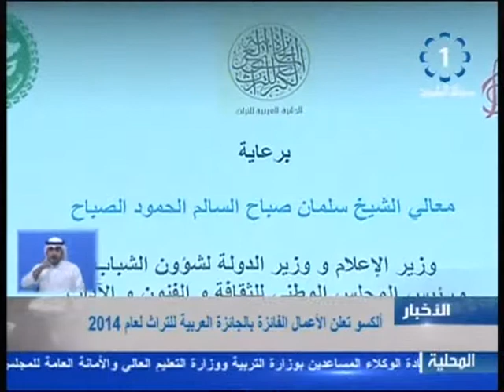تلفزيون،الكويت،الجائزة العربية للتراث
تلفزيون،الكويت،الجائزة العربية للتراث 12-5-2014